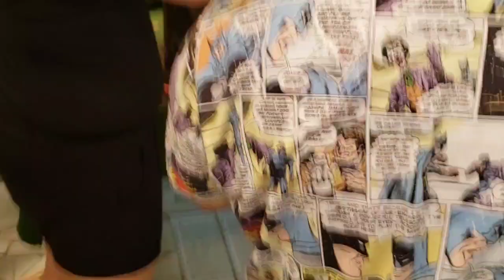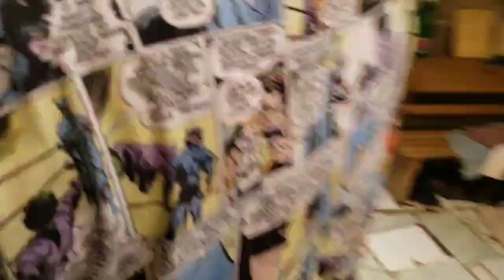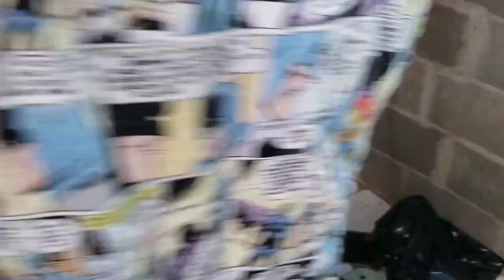Transferência da caixa rústico do Rômulo colmeia bruta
Equipe mais que especial